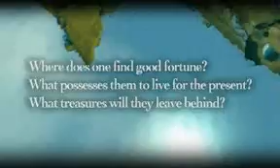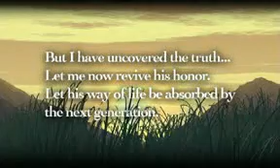Final Fantasy Tactics Ending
Final Fantasy Tactics game video